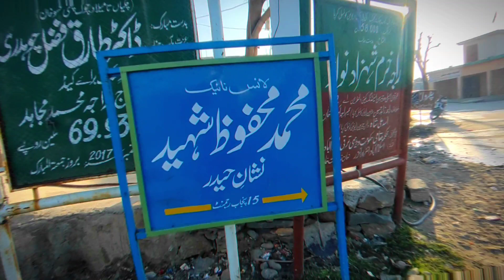Islambad tour kamal kardia sab na